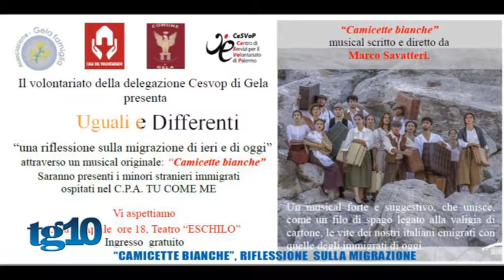Notizie in breve 28 Marzo 2018